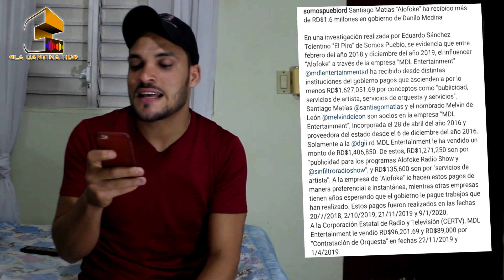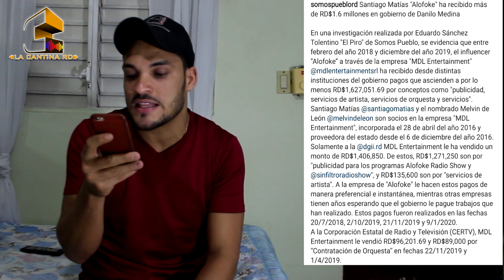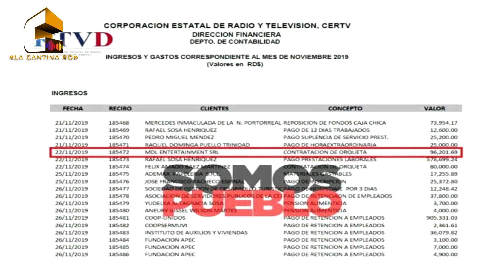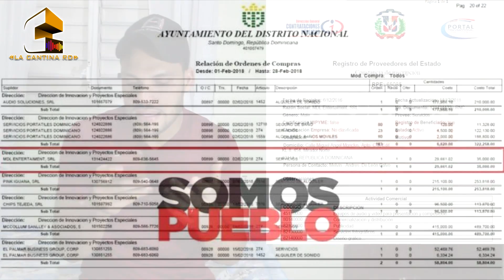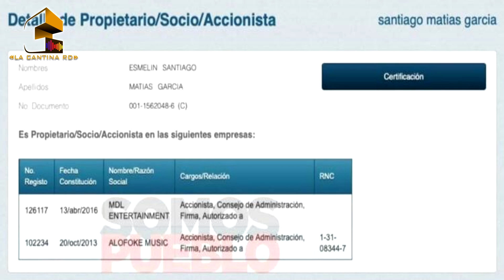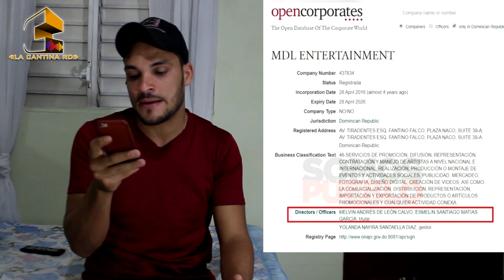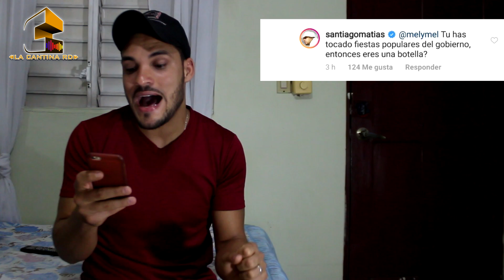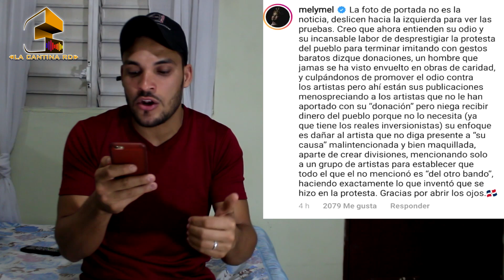INCREÍBLE PRUEBAS de que Santiago Matias Alofoke ha RECIBIDO dinero del PRESIDENTE Danilo Medina